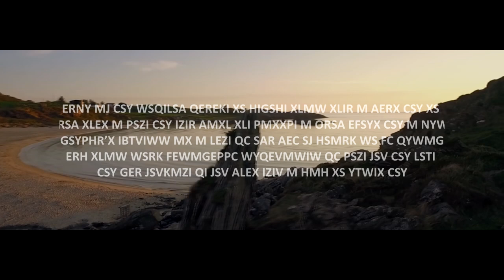Austin Matrix - Light ft.Mhyst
Started -  9 Aug 2017 / 7 Sept 2017
Video- Norway 8k

video compsitor - Sony vegas